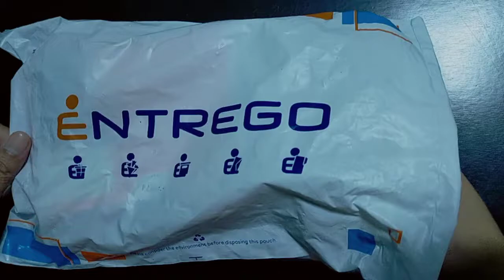Mi Box For better signal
Globe freebies